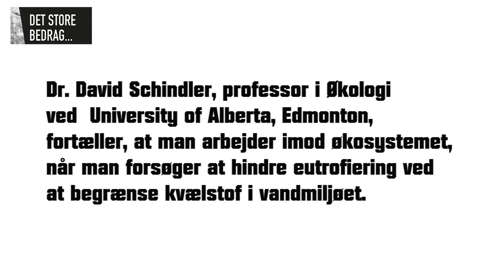David Schindler taler om eutrofiering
Dr. David Schindler, professor i økologi ved University of Alberta, Edmonton, fortæller til Bæredygtigt Landbrugs udsendte medarbejder i Canada, at man arbejder imod økosystemet, når man forsøger at hindre eutrofiering ved at begrænse kvælstof i vandmiljøet.